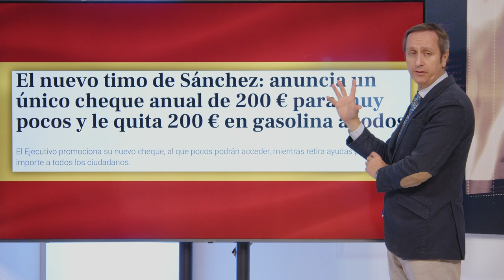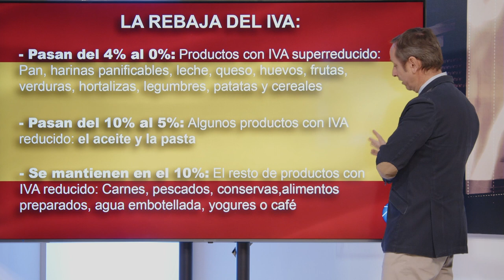💥BRUTAL💥, CARLOS CUESTA DESVELA EL 💥GRAN TIMO DE LA REBAJA DEL IVA💥, QUE SENTENCIA A SÁNCHEZ